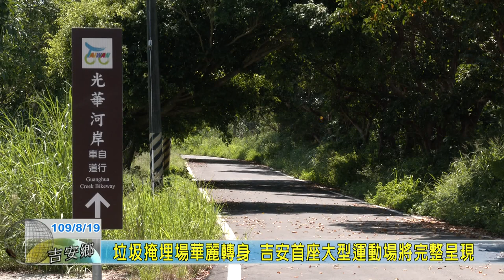20200819 03 垃圾掩埋場華麗轉身 吉安首座大型運動場將完整呈現